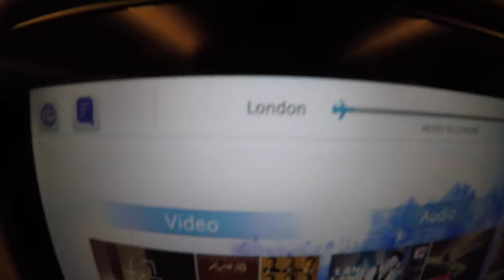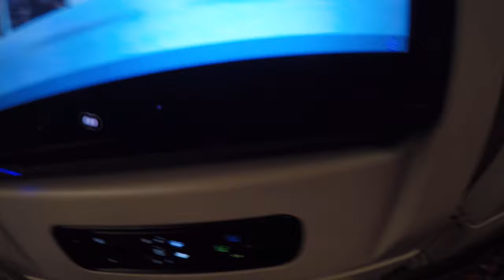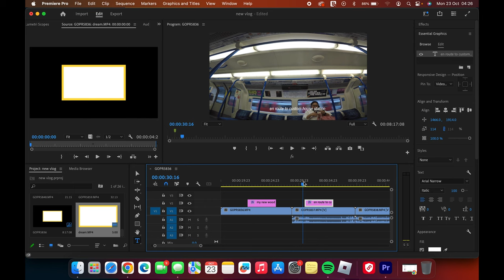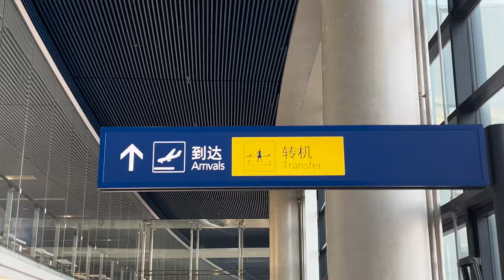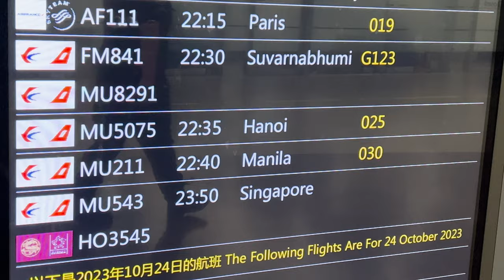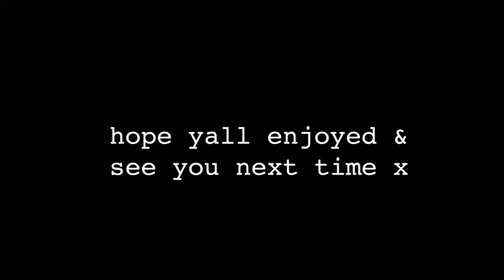going back to Manila! 🇵🇭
S2 E8
Hey guys! It’s Gab here!
From the Philippines 🇵🇭, Currently in the UK 🇬🇧

finally had time to edit this video!! really busy with college coursework .

this video was filmed back in october when we had to go home to the Philippines! didn’t have that much clips - was sleepy during the flight and totally forgot to film when we landed in manila.
Camera: iPhone 13 Pro Max and GoPro (Hero 5)

Timecodes:
00:00 Intro
00:08 LHR
03:30 Shanghai
06:07 MNL